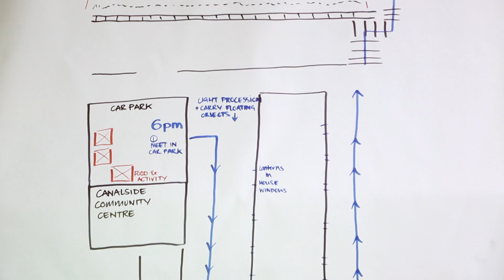Harkat (2016)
Harkat, devised by Philippine artist Alwin Reamillo in collaboration with Action Factory and the Canalside Community Centre was a cross-cultural project that celebrated the spirit of journey, diversity and community.

Following explorations of the local community, meeting with people and getting to know Canalside, Alwin and his participants created a floating structure and launched and processed along the Straight Mile in Burnley in early October 2016. Inspired by the idea of a South East Asian Spirit House, the floating structure was decorated with improvised wind chimes, fishing floats and lanterns made from found, reused and upcycled materials.

Borrowing the Urdu word Harkat, which means motion/journey, the project was facilitated through the social practice of bayanihan or traditional group work in the Philippines. Bayanihan comes from the root word bayan, which means community, town or nation and is traditionally associated with the practice of house moving. Such practice involves the whole community to move, lift and relocate a family’s bamboo-structured house to a new site using long bamboo poles.